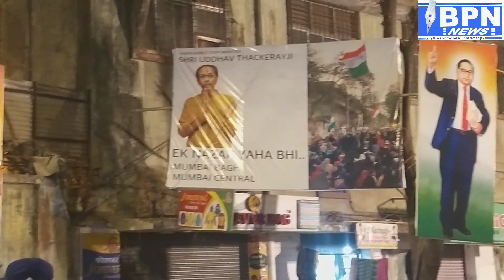Sikh bhai aur Hindu bhai ne kya kaha suno Modi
NRC CAA NPR protest mein mumbai baug mein ek sikh bhai aur ek hindu bhai ne jamkar diya bayaan modi ko